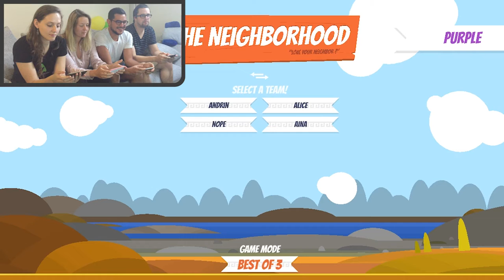Let's Play The Neighborhood with the AirConsole Team